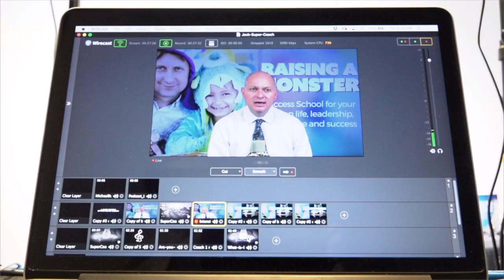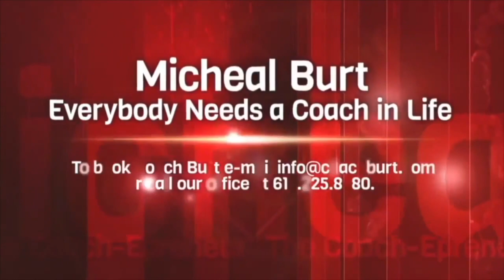Super Coach - Lessons Coach Burt Learned from 10x